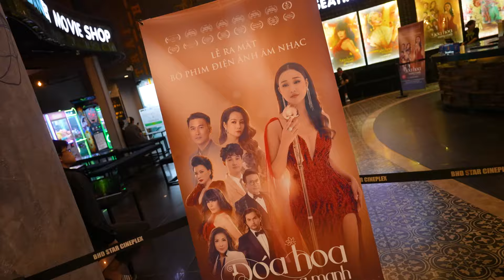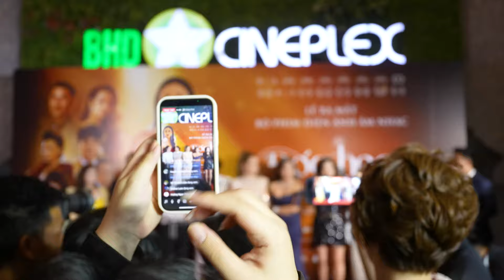ĐÓA HOA MONG MANH l RA MẮT PHIM TẠI HÀ NỘI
🌹 ĐÓA HOA MONG MANH - A FRAGILE FLOWER CHÍNH THỨC KHỞI CHIẾU TẠI USA TỪ 29/03/2024 - TẠI VIỆT NAM TỪ 18/04/2024 - TẠI ẤN ĐỘ TỪ 31/05/2024.